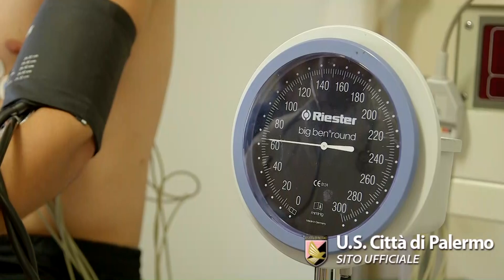Cassini è del Palermo: ecco il servizio e l'intervista